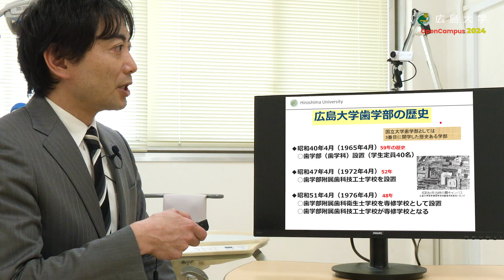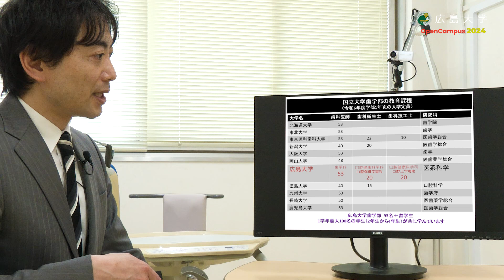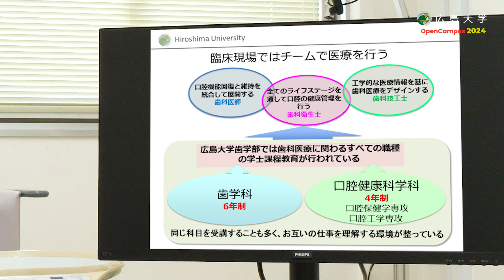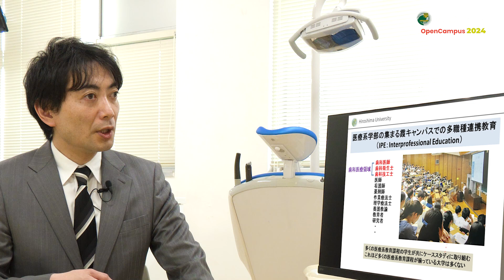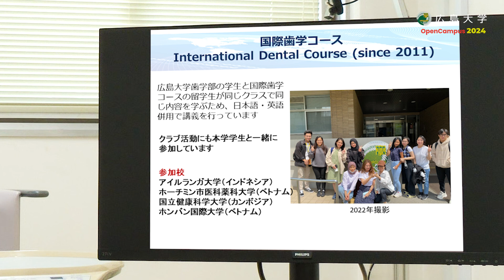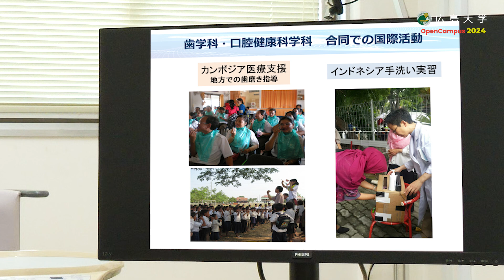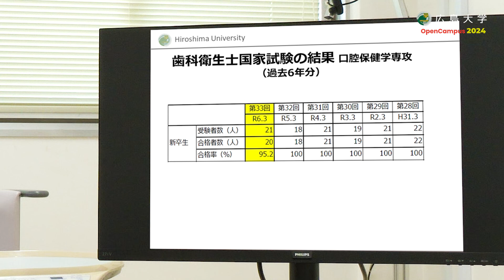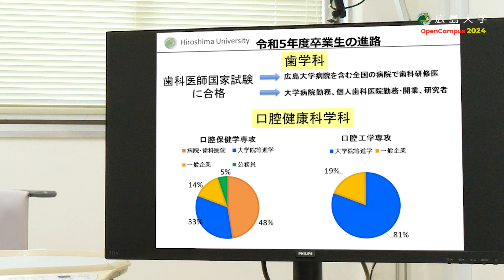広島大学歯学部 副学部長（研究担当）による学部説明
広島大学歯学部　副学部長（研究担当）吾郷教授による歯学部の学部概要についての説明動画です。